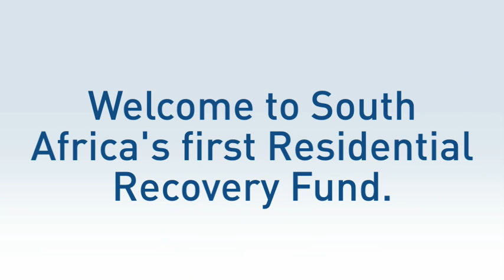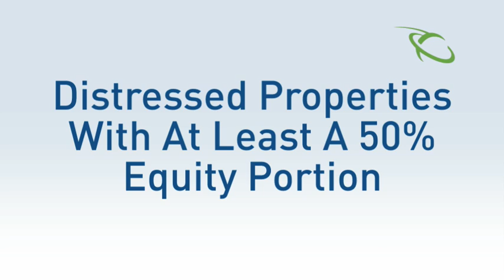IPS SA FUND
Video production and editing for IPS Invest showcasing their new South African Property Fund initiative.